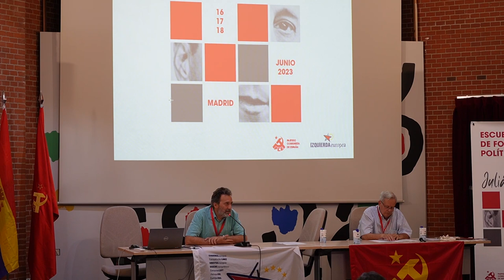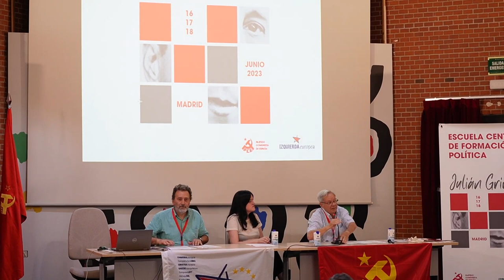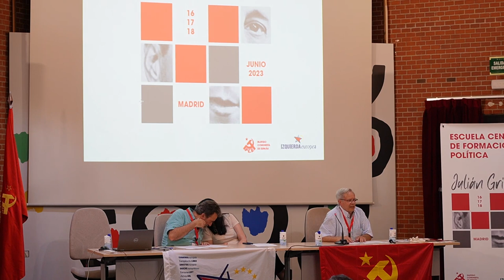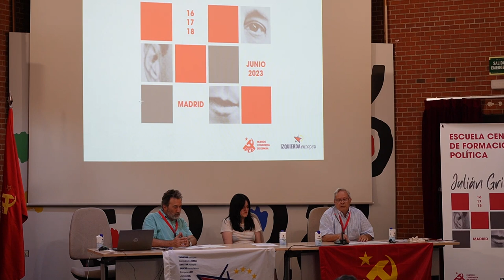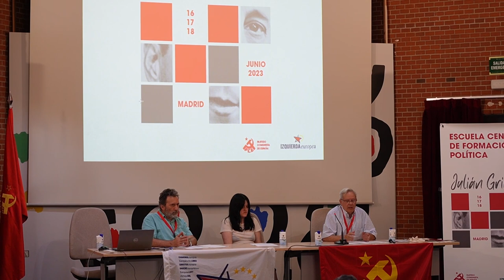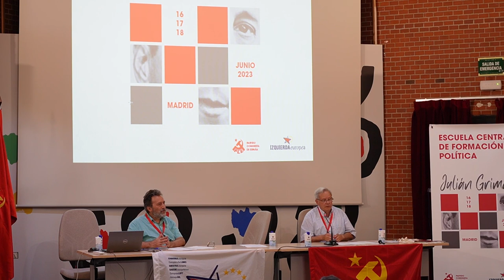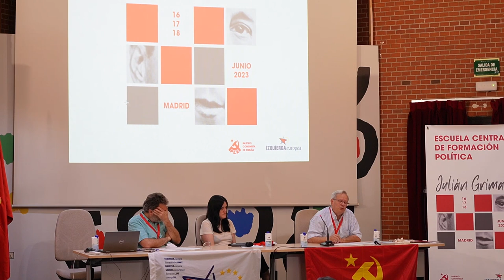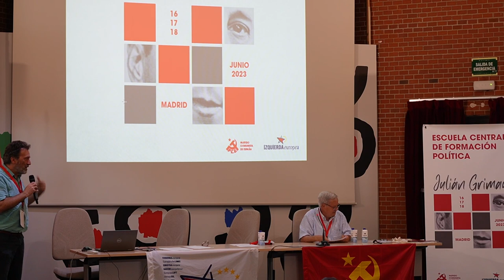Julián Grimau, la unidad popular y la política del PCE - Escuela PCE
Por José Luis Martín Ramos, catedrático de la Universidad Autónoma de Barcelona.